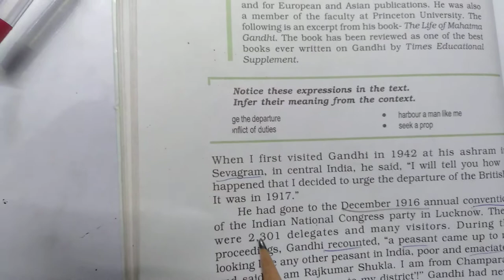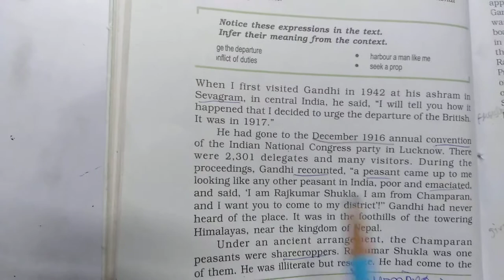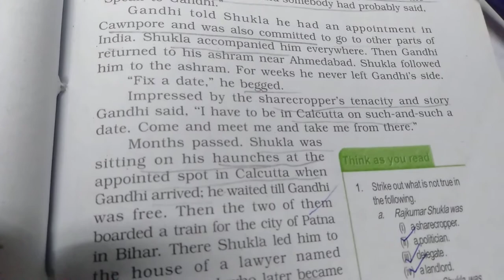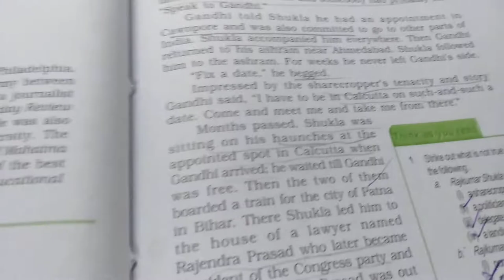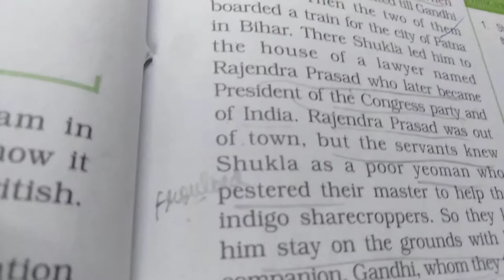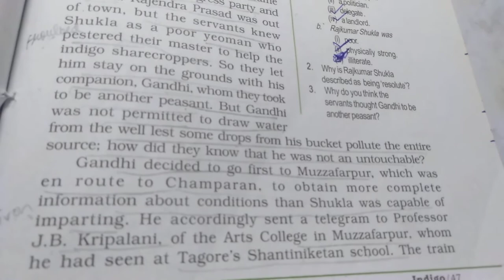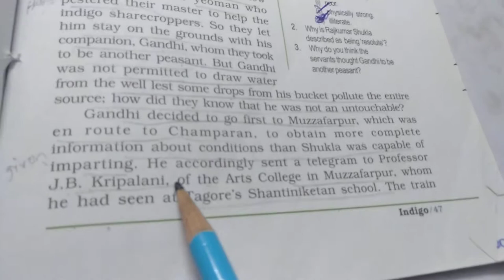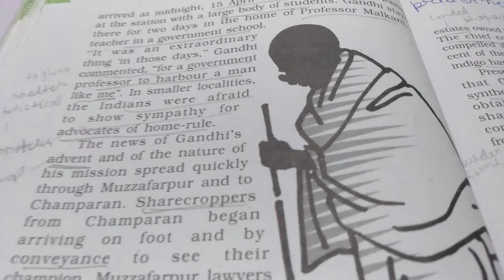XII. Chapter Indigo.